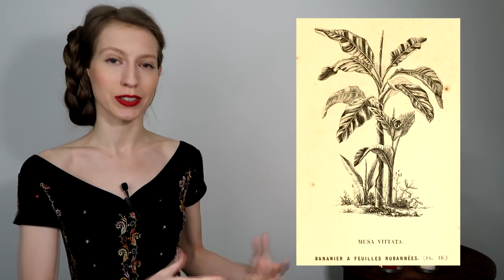Eros, Thanatos & un bananier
Ce très beau générique est l'oeuvre de Monsieur A. Deharbe. Merci à lui !

Références :
Bretteville D., L'os et le souffle : le système social et cosmique d'une société kanak de Nouvelle-Calédonie : les Paimboas. Thèse de doctorat en Ethnologie et anthropologie sociale, Paris, EHESS.

Bronfen E., 1992. Over her dead body : death, feminity and the aesthetic. Manchester : Manchester University Press.

Cobo B., 1653. Inca Religion and Customs (edited by R. Hamilton, University of Texas Press, Austin, Tex, USA, 1990).

Constanza Ceruti M., 2015. Frozen Mummies from Andean Mountaintop Shrines: Bioarchaeology and Ethnohistory of Inca Human Sacrifice. BioMed Research International.

Joralemon D., Ritual Blood-sacrifice among the Ancient Maya. p. 59-75

Leach J., 2012. La mort du tambour. Techniques & Culture 58, Objets irremplaçables. 28-47

Mangalaza E. R., 1999. Vie et mort chez les Betsimisaraka de Madagascar : essai d’anthropologie philosophique. Paris ; Montréal (Québec) : l’Harmattan.

Mims C., 1999. When We Die. The Science, Culture, and Rituals of Death, St. Martin's Press, New York, NY, USA.

Freud S., 1905. Trois essais sur la théorie sexuelle. traduit par B. Reverchon-Jouve, Paris, Gallimard, 1923.

Strathern M., 1979. Shifting contexts: Transformations in Anthropological Knowledge. London: Routledge: 17.

Zighelboim A., 1995. “Escenas de Sacrificio en Montañas en la Iconografía Moche,” Boletín del Museo Chileno de Arte Precolombino, no. 6, pp. 35–70, 1995, Santiago

Illustrations :
Auto-mutilation de la langue, Codex Telleriano-Remensis.

Sacrifice humain sur une céramique moche. Photographie de C. Taggart (University of Western Ontario)

Théodore Géricault, Etude de pieds et de mains, 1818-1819. Photo F. Jaulmes. Musée Fabre de Montpellier Agglomération.

Citation du père B. Cobo : “They made sacrifices to the Sun so that he would make the plants grow, to the Thunder, so that he would make it rain and not hail or freeze, and to the rest of the special gods and second causes. First they would speak with Viracocha and afterwards they would speak with the special gods. And in their sacrifices to all the universal huacas they would plead for the health of the Inca.”  Inca Religion and Customs, 1653.